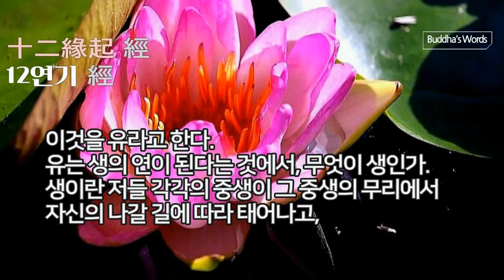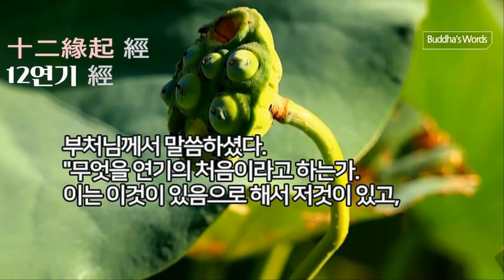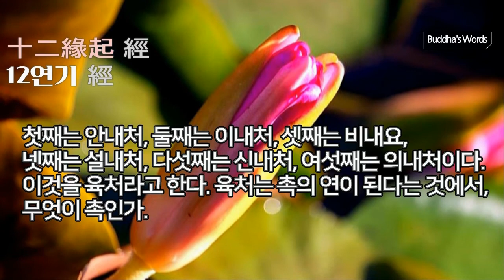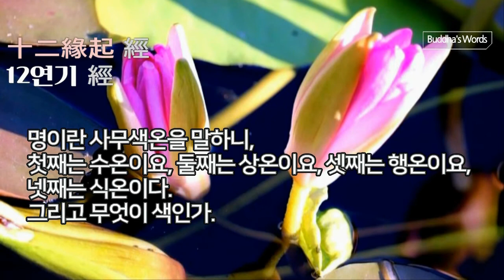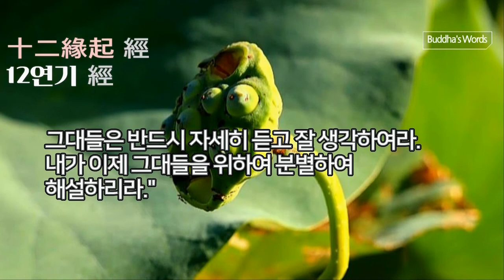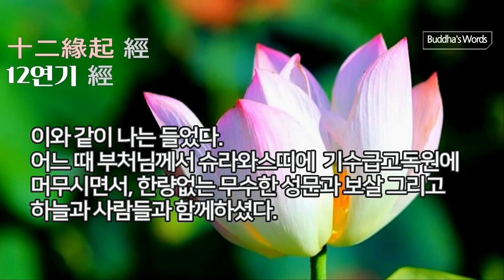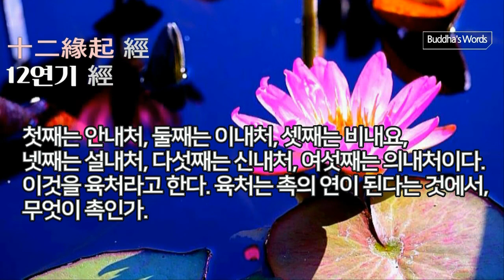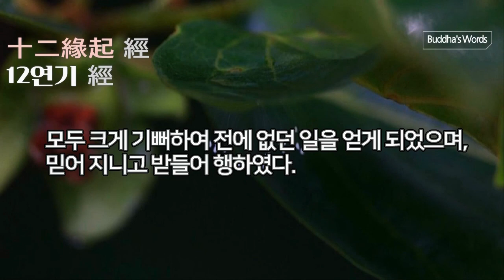12연기經 9-hours 보우스님독송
십이연기 經 (당나라 현장법사 한역)

[十二緣起 經] 인연경 12연기經

이와 같이 나는 들었다.

어느 때 부처님께서는 슈라와스띠(=사위성)에

기수급고독원에 머무시면서,

한량없는 무수한 성문과 보살 그리고 하늘과

사람들과 함께하셨다.

그때 세존께서는 비구들에게 말씀하셨다.

"나는 그대들에게, 연기의 처음과 그 차별된

이치를 말하겠다.

그대들은 반드시 자세히 듣고 잘 생각하여라.

내가 이제 그대들을 위하여 분별하여

해설하리라."

여러 비구들은 말하였다.

"그렇게 하겠습니다. 부디 말씀하여 주십시오.

저희들은 듣고 싶습니다."

부처님께서 말씀하셨다.

"무엇을 연기의 처음이라고 하는가.

이는 이것이 있음으로 해서 저것이 있고,

이것이 생김으로 해서

저것이 생기는 것을 말한다.

이른바 무명(無明)은 행(行)의 연(緣)이 되고,

행은 식(識)의 연이 되고, 식은 명색(名色)의

연이 되고,

명색은 육처(六處)의 연(緣)이 되고,

육처는 촉(觸)의 연이 되고,

촉은 수(受)의 연이 되고,

수는 애(愛)의 연이 되고,

애는 취(取)의 연이 되고,

취는 유(有)의 연이 되고,

유는 생(生)의 연이 되고,

생은 노사(老死)의 연이 되어서,

걱정 한탄 괴로움 근심 번뇌를 일으키는 것이다.

이것을 순수하게 큰 괴로움의 온(蘊)이 집(集)한다고 한다.

이와 같은 것을 연기의 처음 이치라고 한다.

무엇을 연기의 차별된 것이라고 하는가.

즉 무명은 행의 연이 된다는 것이다.

무엇이 무명인가.

무명이란 다음과 같은 것을 말한다.

즉 과거에도 앎(知)이 없고

미래에도 앎이 없고

과거와 미래에도 앎이 없으며,

안에도 앎이 없고

밖에도 앎이 없고

안과 밖에도 앎이 없으며,

업(業)에도 앎이 없고 이숙(異熟)에도 앎이 없고 업과 이숙에도 앎이 없으며,

부처에도 앎이 없고 법(法)에도 앎이 없고 승가(僧伽)에도 앎이 없다.

그리고 고제(苦)에도 앎이 없고

집제(集)에도 앎이 없고

멸제(滅)에도 앎이 없고

도제(道)에도 앎이 없으며,

원인에도 앎이 없고

결과에도 앎이 없고

원인에서 생겨난 모든 법에도 앎이 없으며,

착한 일에도 앎이 없고

착하지 못한 일에도 앎이 없으며

죄가 있음에도 앎이 없고

죄가 없음에도 앎이 없다.

또한 반드시 닦아 익혀야 하는 것에도 앎이 없고 반드시 닦아 익혀서는 안 되는 것에도 앎이 없으며, 열등한 것에도 앎이 없고

가장 미묘한 것에도 앎이 없으며,

나쁜 행동에도 앎이 없고

착한 행동에도 앎이 없고

나쁜 행동과 착한 행동에도 앎이 없으며,

인연이 생겨난 육촉처(六觸處)에도

그대로 일관하여 앎이 없다.

이와 같이 그 곳곳마다 철저하게 앎도 없고

식견도 없고 확실히 진리를 아는 것도 없어서, 어리석고 무지하고 우매한 것,

이것을 무명이라고 한다.

그리고 무엇이 행인가.

행에는 세 가지가 있으니,

신체에 관한 행과 말에 관한 행과 마음의 작용에 관한 행을 말한다. 이것을 행이라고 한다.

행은 식의 연이 된다는 것에서,

무엇이 식인가.

식이란 육식신(六識身)을 말하니,

첫째는 안식(眼識)이요,

둘째는 이식(耳識)이요,

셋째는 비식(鼻識)이요,

넷째는 설식(舌識)이요,

다섯째는 신식(身識)이요,

여섯째는 의식(意識)이다.

이것을 식이라고 한다.

식은 명색의 연이 된다는 것에서,

무엇이 명(名:이름명)인가.

명이란 4무색온(四無色蘊)을 말하니,

첫째는 수온(受)이요, 둘째는 상온(想)이요,

셋째는 행(行)온이요, 넷째는 식온(識)이다.

그리고 무엇이 색(色)인가.

이는 존재하고 있는 모든 색을 말하니,

모든 색은 4대 및 4대로 이루어진 것이다.

이 색과 앞에서 말한 명을 하나로 통합하여 명색이라고 하니, 이것을 명색이라고 한다.

명색은 육처의 연이 된다는 것에서,

무엇이 육처(六處)인가.

육처란 육내처를 말하니,

첫째는 안내처,

둘째는 이내처,

셋째는 비내처,

넷째는 설내처,

다섯째는 신내처,

여섯째는 의내처이다.

이것을 육처라고 한다.

육처는 촉의 연이 된다는 것에서,

무엇이 촉(觸)인가.

촉이란 6촉을 말하니,

첫째는 안촉이요,

둘째는 이촉이요

셋째는 비촉이요

넷째는 설촉이요

다섯째는 신촉이요

여섯째는 의촉이다. 이것을 촉이라고 한다.

촉은 수의 연이 된다는 것에서,

무엇이 수인가.

수에는 세 가지가 있으니,

즐거움의 느낌

괴로움의 느낌

괴롭지도 즐겁지도 않은 느낌을 말한다.

이것을 수라고 한다.

수는 애의 연이 된다는 것에서,

무엇이 애(愛)인가.

애에는 세 가지가 있으니,

욕애

색애

무색애를 말한다.

이것을 애라고 한다.

애는 취의 연이 된다는 것에서,

무엇이 취(取)인가.

취에는 네 가지가 있으니,

욕취

견취

계금취

아어취를 말한다.

이것을 취라고 한다.

취는 유의 연이 된다는 것에서,

무엇이 유(有)인가.

유에는 세 가지가 있으니,

욕유

색유

무색유를 말한다.

이것을 유라고 한다.

유는 생의 연이 된다는 것에서,

무엇이 생(生)인가.

생이란 저들 각각의 중생이 그 중생의 무리에서

자신의 나갈 길에 따라 태어나고,

태어나서는 몸을 나타내고,

18계

12처

5온을 얻게 되어 생명이 생기고 나타나게 되는 것을 말한다. 이것을 생이라고 한다.

생은 노사의 연이 된다는 것에서,

무엇이 노(老)인가.

노란 머리카락이 빠지고 변하며,

피부는 늘어지고 쭈그러지고

온몸이 쇠약해지고

제 모습을 잃어가며,

몸과 등은 구부러지고 굽으며,

검버섯이 몸의 여기저기에 피어나고,

숨결은 가빠지고,

몸의 모양은 구부정해져서 지팡이에 의지하며,

정신이 혼미하고 몸은 파리하여 줄어들고

쇠퇴하며, 모든 감관은 노화하여 기능을 상실해가고, 모든 행동이 부자유스럽고 몸이 썩어 들어가는 것을 말한다.

이것을 노라고 한다.

그리고 무엇이 사(死)인가.

사란 저들 각각의 중생이 그 중생의 무리에서

마침내 사라지고 없어지게 되어,

목숨과 따뜻함을 버리고 그 생명이 끊어지고

오온도 버리고, 죽을 때가 되어 다 없어지게

되는 것을 말한다.

이것을 사라고 한다.

이러한 사와 앞에서 말한 노를 통틀어서

하나로 하여 노사라고 한다.

이제까지 말한 것들을 연기의 차별된 이치라고 한다.

비구들이여, 나는 이제까지 그대들을 위하여

표제로 삼았던 연기의 처음과 연기의 차별된 이치에 대해 말하였다."

그 때 부처님께서 이 경을 연설하시자,

성문과 보살 그리고 하늘과 사람들이 부처님께서

말씀하시는 것을 듣고 모두 크게 기뻐하여 전에

없던 일을 얻게 되었으며, 믿어 지니고 받들어

행하였다.